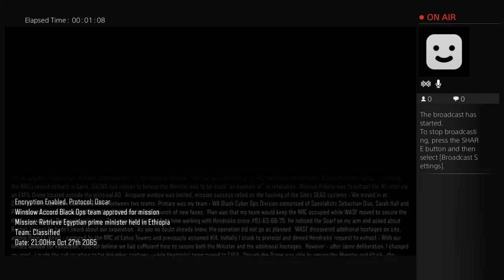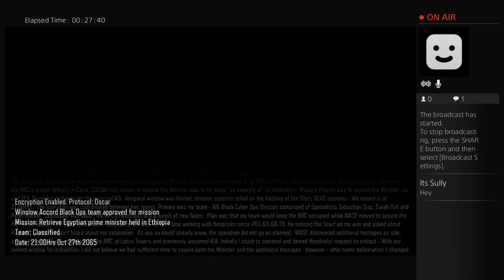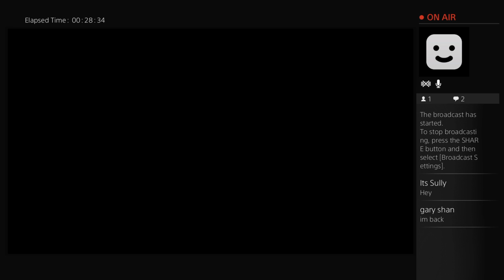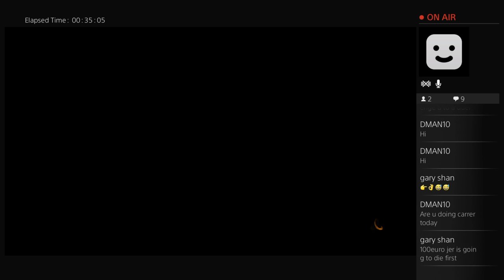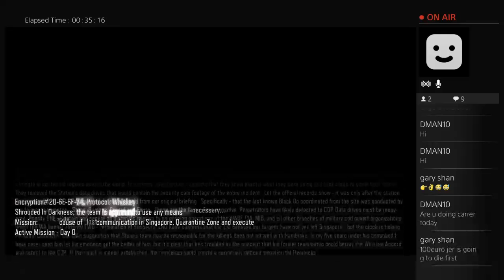Campaign with lixnaw gamer and darragh